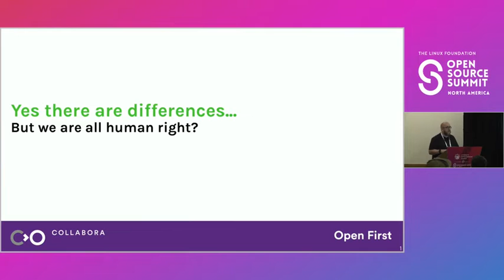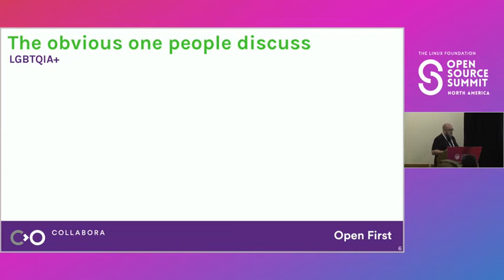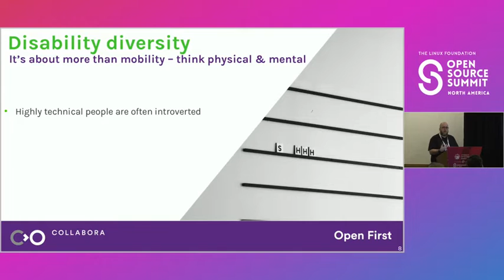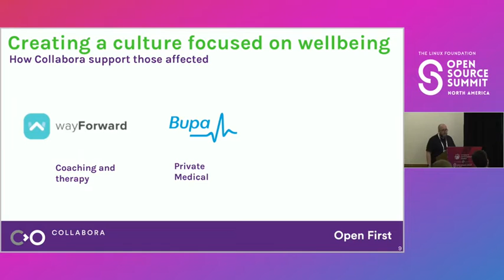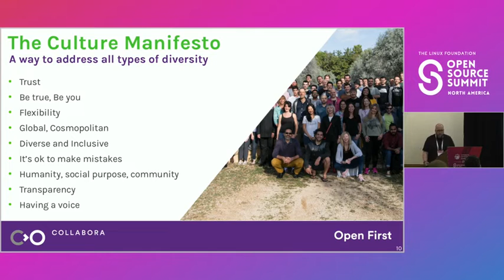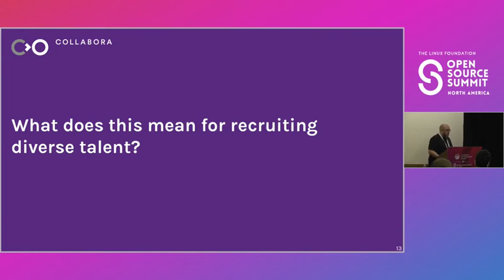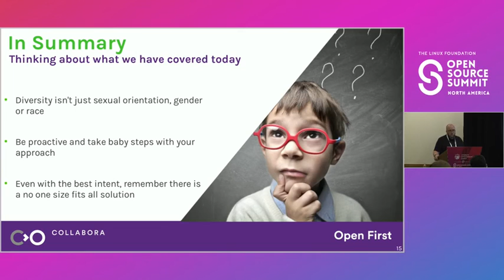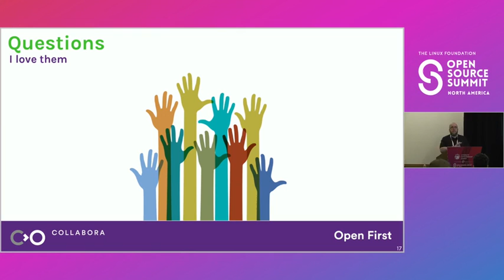Yes There Are Differences But We Are All Human Right? - David Bevan, Collabora